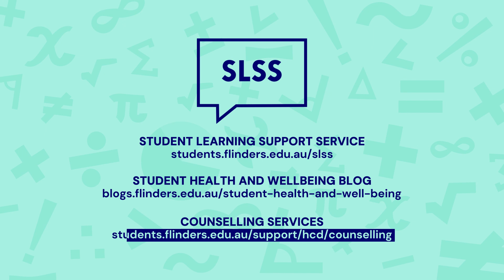Overcoming Maths Anxiety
How you feel about and respond to your studies can make a huge difference to your wellbeing, enjoyment, and reaching your goals at university. While subjects involving science, maths, or calculations might cause feelings of nervousness, worry, or unease, there are strategies to improve these skills.